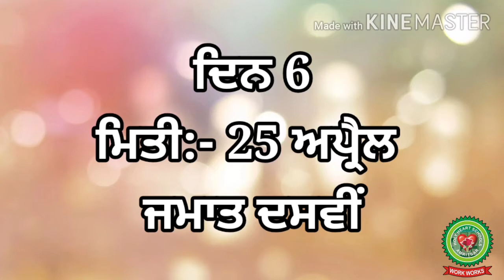Baki Sab Sukh Sandh Hai | Class 10th | ICSE Punjabi | Holy Heart Schools | April 25 2020